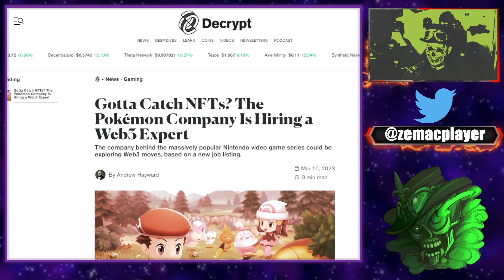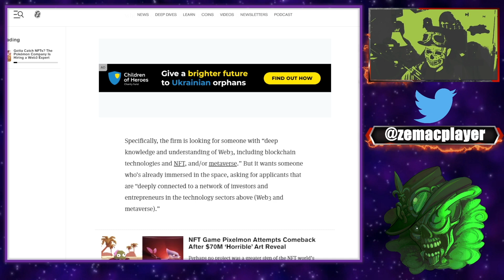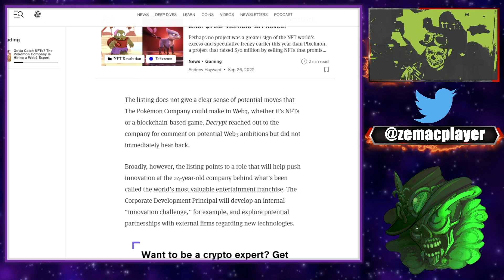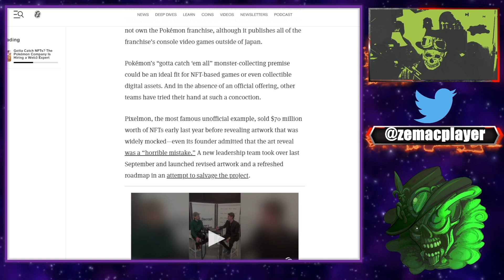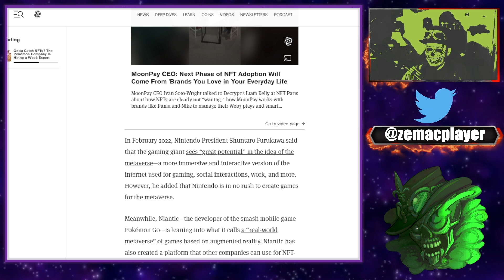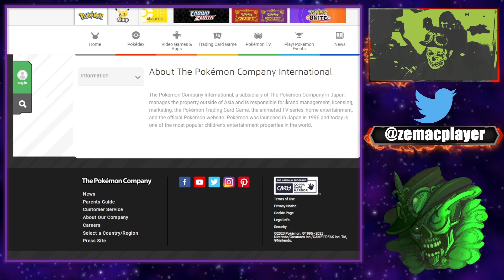La compagnie Pokemon recrute un directeur spécialiste en NFT, Web3 et Metaverse!